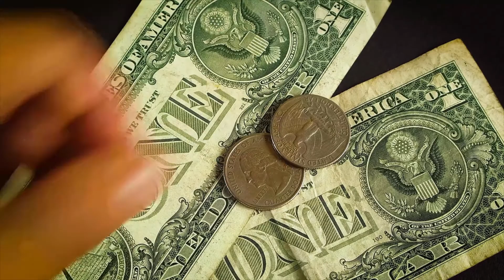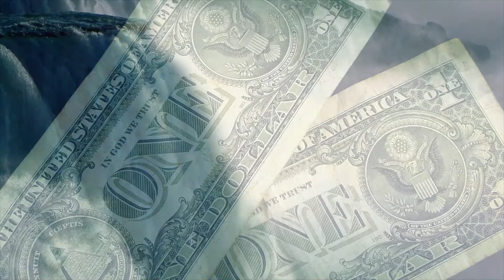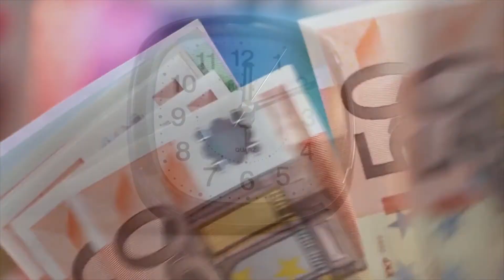2020 Immutable Non-Physical Currency - ABRAHAM HICKS (Law of Attraction)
Hi viewers!  This compliation from Abraham shares how we all possess an internal ability to control and regulate our vibrational emmitence. As we go on to achieve better feeling states, we create a non-physical currency of vibration that is broadcast to our universe.

This vibrational energy (movement) that we create, through thoughts, images, emotions and chemicals produced by our brains sends forth a powerful signal to our bodies.  When our soul, being mind, heart, will and emotions are engaged, the result is that body (flesh, bones & blood) creates a vibrational state known as feeling.

These feeling that result, be they good, bad or indifferent, depends upon that which we direct our thoughts toward. For where our thoughts go enegry flows. A vibrational signal is sent forth which penetrates both physical / non-physical worlds to fufil the law of attracting all the necessary components to bring forth the manifestation.

So through focus and attention we can mashall our internal non-physical energy to deliberately emmit a vibrational signal. This signal which emminates from us will go forth and seek its matching resonance before returning to its place of origin. you. Ask and it is given. we are co-creators.

Once the many components that match our vibration, collide, they will all become one, then everything has been attracted together to form a completed vibrational match, which is commonally known as a manifestation.

Abraham has informed, from the non-physical plain, that all things whether invisible (eternal) or visable (temporal) hold a specific vibration.  In fact, Abraham said, in other messages to us, that in the non-physical world, they don't use speech (which is organised vibration in our 3D world), but they communicate soley by vibration alone.  Now being avid followers of the wisdom of Abraham, we have learnt how to develop a sharp awareness of where we are in our personal vibration.  From here we can know what to expect as an experience due to the immutable operation of the law of attraction.

FINAL NOTE:
Everything originates from a non-physical source, the world, our life, our desires, our health, our happiness and our abundance.  It all comes from one place.  You may name this, divine inteligence, universal source, God or cosmic consciousness.  However you define this non-physical power, know, according to Abraham, that the exsitence we share is an extension of this central power (energy) that creates worlds.